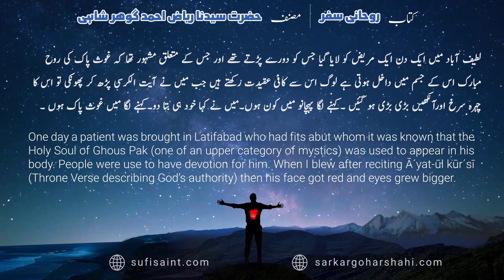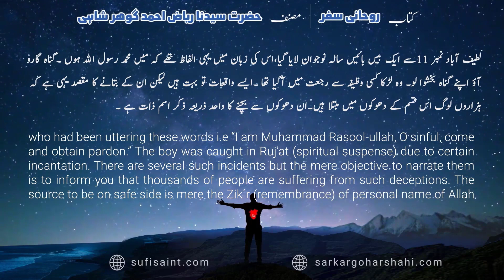Rohani Safar - Hissa 39 - RIAZ AHMED GOHAR SHAHI Spiritual Book - The Spiritual Journey Part 39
The accursed Younus-accursed and his so-called organization "Mahdi Foundation" and "ALRA TV" have nothing to do with Syedna Riaz Ahmed Gohar Shahi and his children and His organization "Anjuman Sarfroshan Islam".

History has witnessed that some Jews, to discredit Islam and produce disruption among Muslims, have been urging some people out of Muslims like accursed-Ghulam Ahmad Qadiani and others.

In today's world, impudent Younus-accursed is trying to discredit the perfect spiritual mentor Riaz Ahmad Gohar Shahi, and his teachings, Pakistan and Islam.
And through his deviant speeches, he is distracting people from the teachings of Islam and wali-Allah (friends of Allah) and misleading people.

Some of the followers of impudent Younus-accursed, by burning Pakistani flags and passports in India, have proved that they are enemies of Pakistan.

Everyone wants to be spiritual but only a few could succeed because of many reasons. One of the key factors to achieve spiritual awakening are books. Now the question is what are the books to read finding the best books relating to this goal is the first step in some cases. Well, if you are a true seeker of spirituality and looking for must-read books then it is a piece of good news for you that this video is based on one of my favourite books. The book name is Roohani Safar (The Spiritual Journey) which is written by Sarkar Syedna RIAZ AHMED GOHAR SHAHI r.a. HIS Holiness writes HIS untold events which He underwent through. HE wrote each and everything from starting point to the success. I found this the best in spiritual books. It falls in the life-changing books and many scholars have also declared it the book to read in self-help books. You may find the other videos also on this channel.